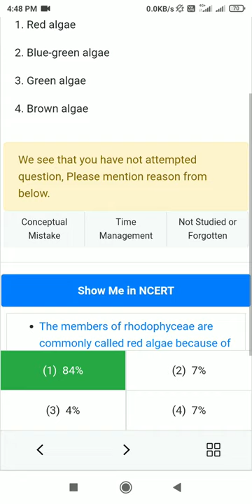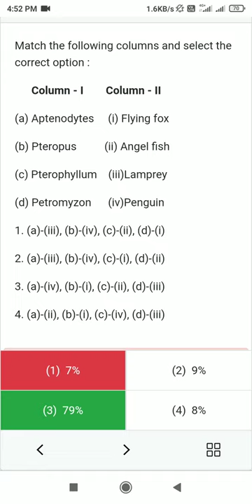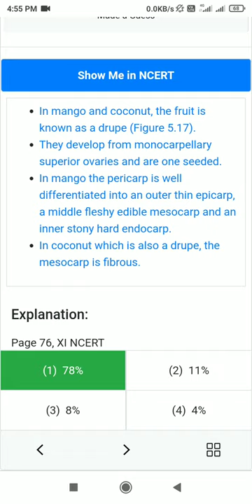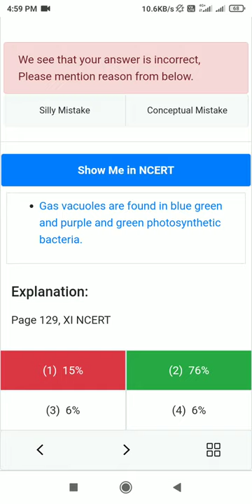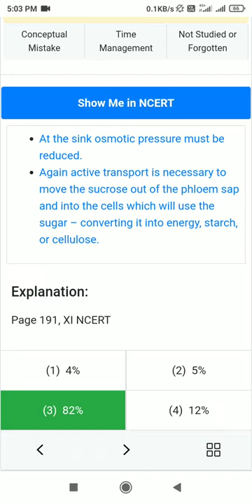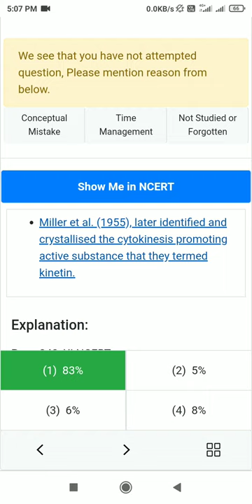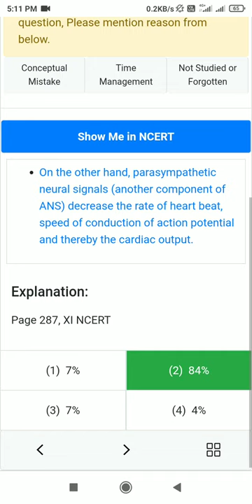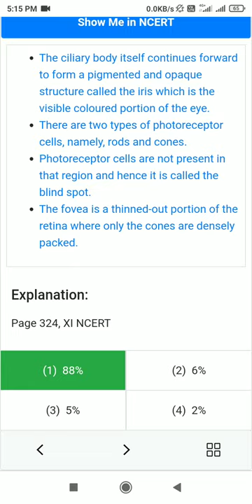NEET 2020 2nd paper 💯% NCERT Book with solution Bio q-1 to 45q very fast test series NCERT remember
neet topper series NCERT questions solution test series 2020 re exam